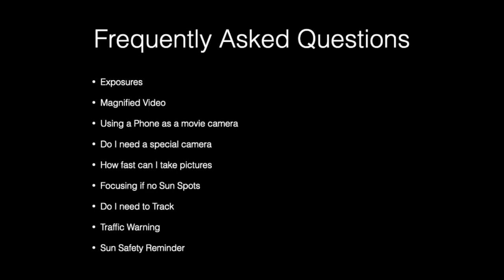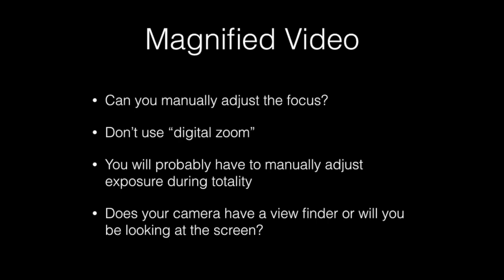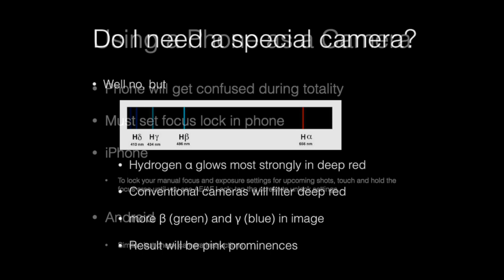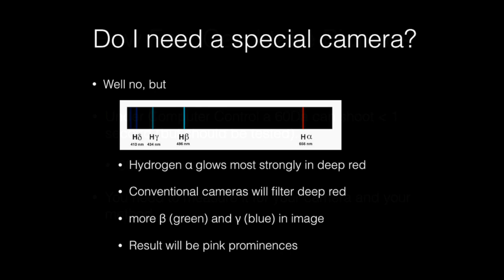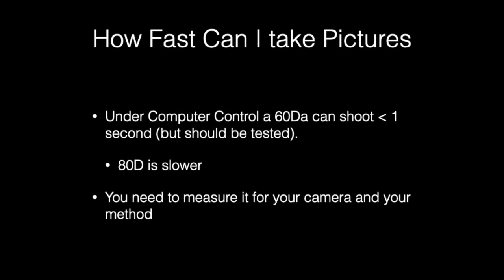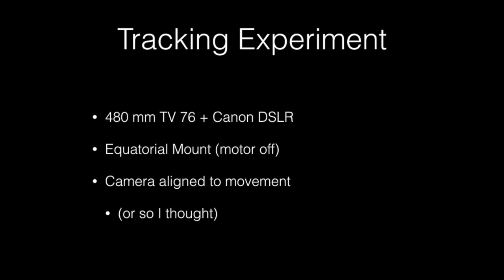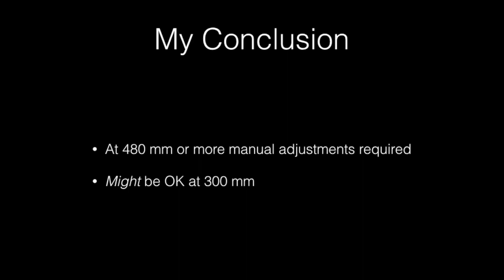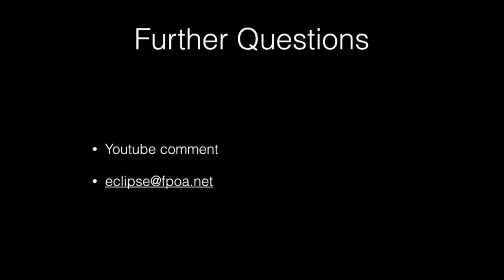03 Photographing Solar Eclipses 2024 - FAQ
I received a lot of detailed questions after my original series was published in 2017.  This attempts to answer those with updated information of what I have learned since 2017